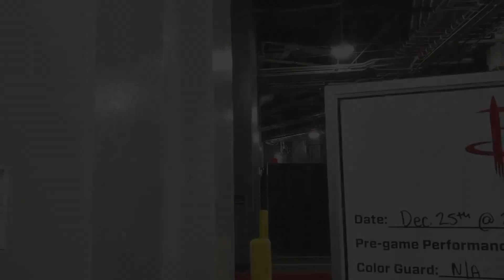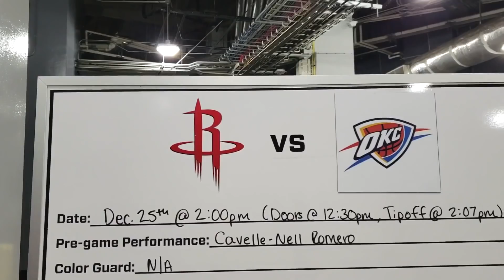Cavelle-Nell Romeo / Toyota Center/ Houston Rockets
Cavelle-Nell Romeo performs a special Holiday Performance with the Houston Rockets Power Dancers.

This performance was part of the pre-game entertainment before Christmas Day NBA Game on December 25th 2018.

Houston Rockets VS OKC